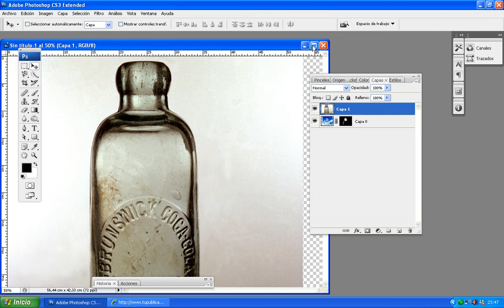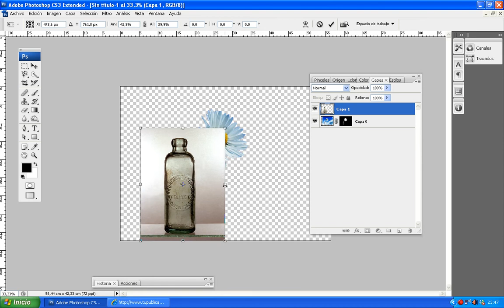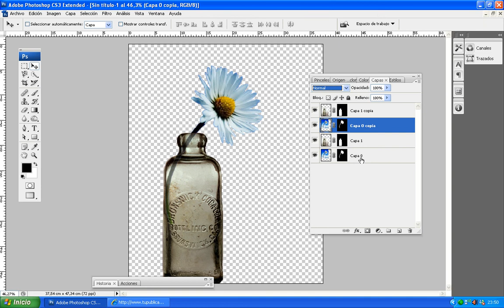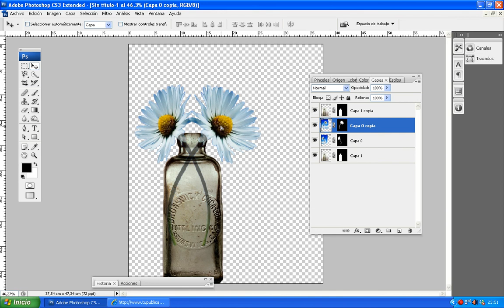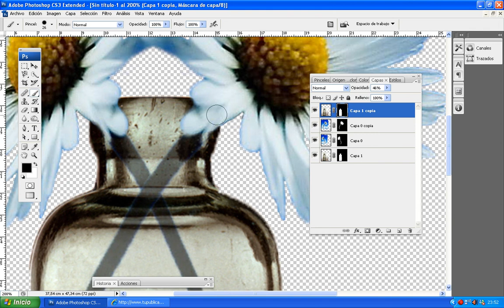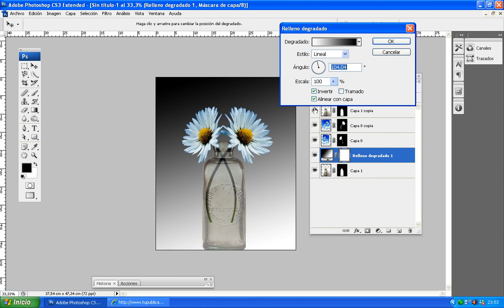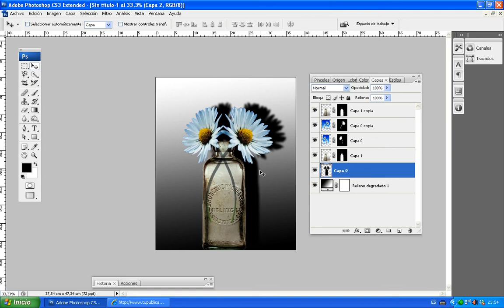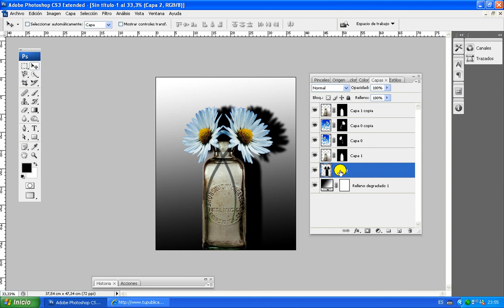12 Uso máscara rápida de selección en Photoshop parte 2/2